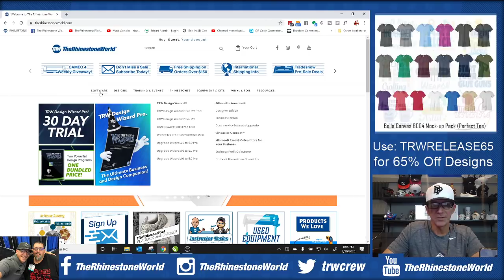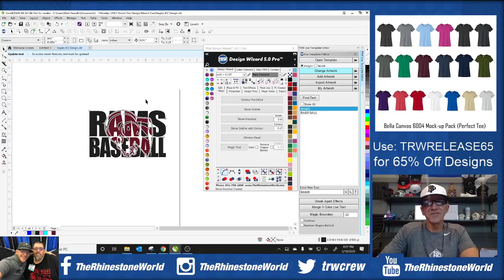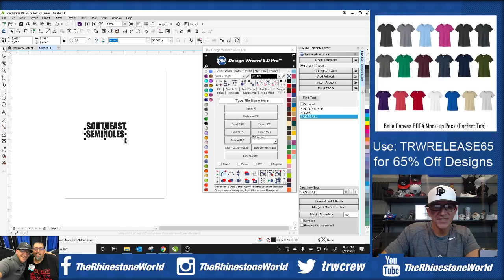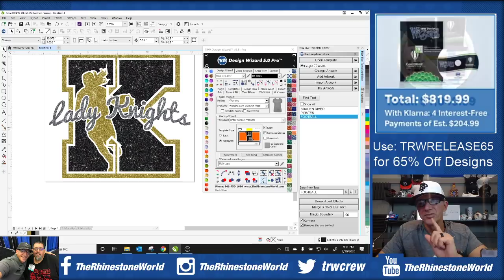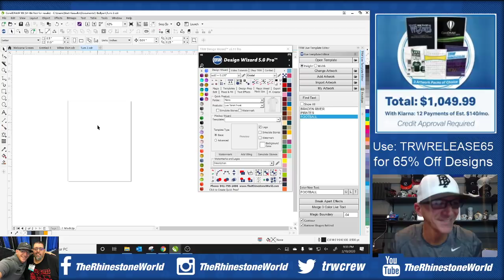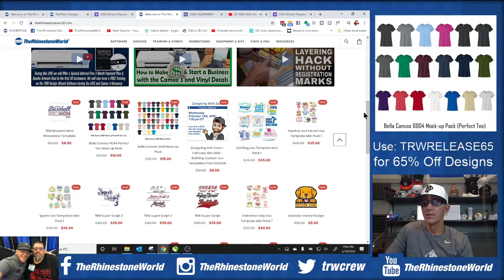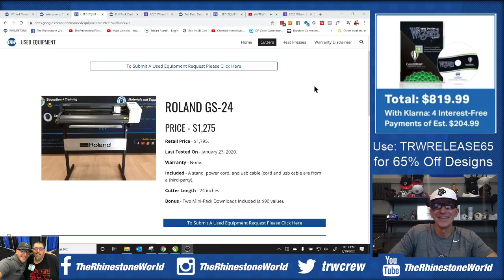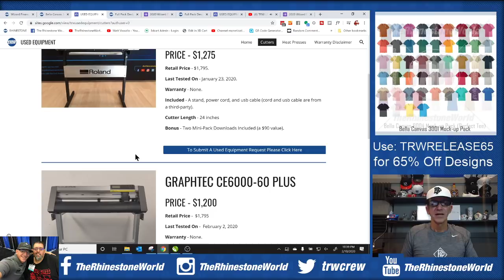TRW LIVE CAMEO 4 Giveaway & TRW Design Wizard Overview Training and Bundle Deal